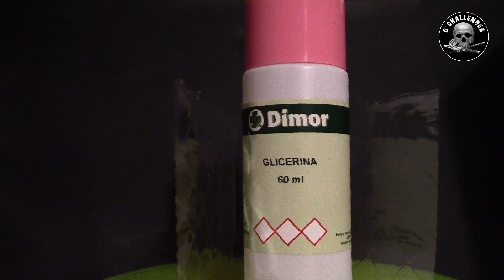Gaslands car without 3d printed parts, comercial glue or putty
In this weak challenge I'll Build and paint a gaslands ready vehicle without 3d printed parts, comercial glue or putty.
I'll show you how I make my reusable mold rubber and how to melt sprues.